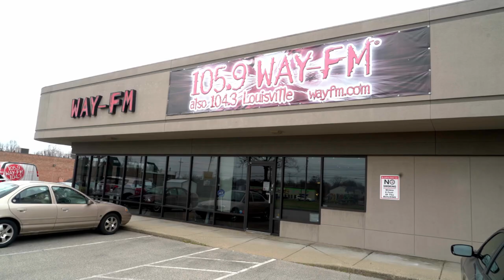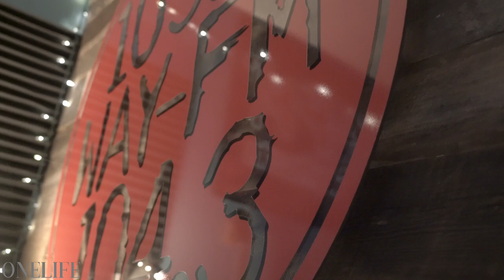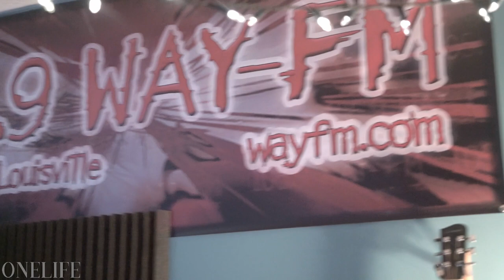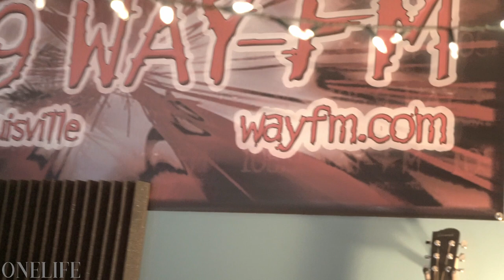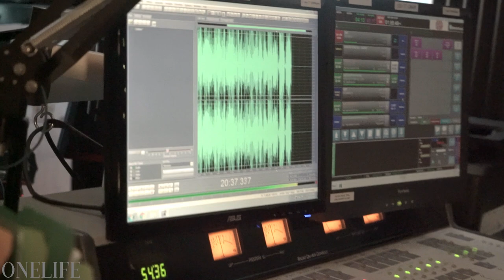Joel Jackson interviewed on the Radio WAY FM 105.9 about Suicide prevention.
The Singer from OneLife (Joel Jackson) is interviewed by Ben Smith from Way FM 105.9 about the mental health issues in America and how OneLife has plunged into the suicide prevention fight.

ONELIFE is a band that stands for suicide awareness & prevention.

SONG: recorded at Maxwell's Recording Studio